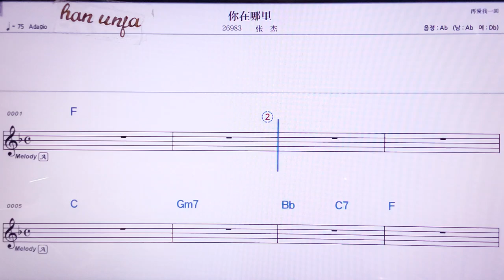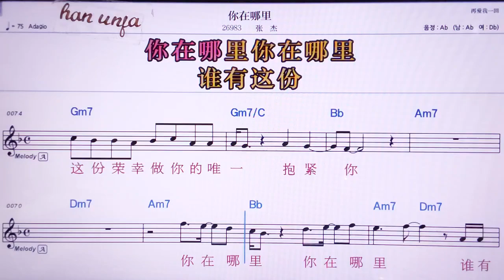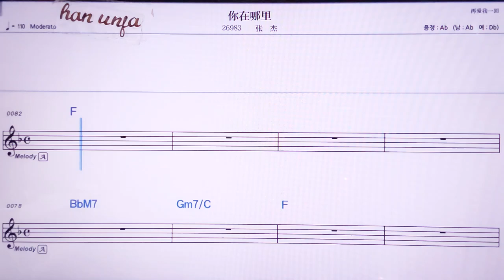💖 나짜이나리/짱지에👍MR,노래방, 악보, 코드,Karaoke With Sheet Music